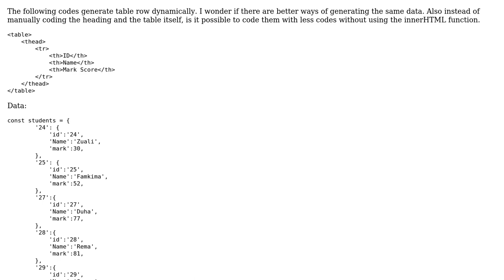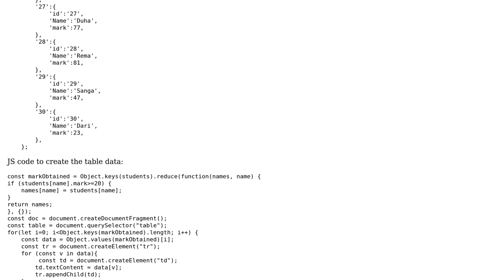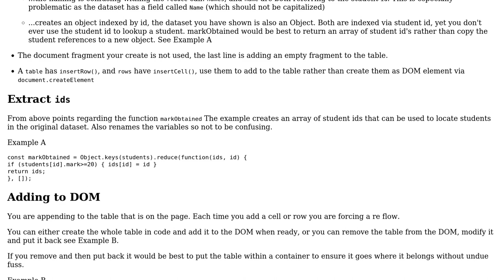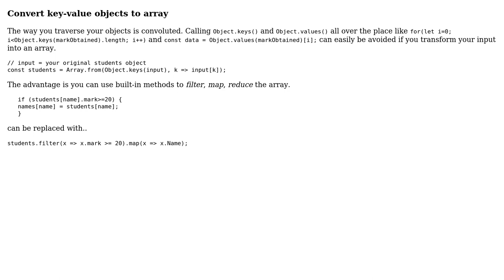JS to create Table data dynamically (2 Solutions!!)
JS to create Table data dynamically

With thanks & praise to God, and with thanks to the many people who have made this project possible! | Content (except music & images) licensed under CC BY-SA | Music | Images & others | With thanks to user the thinker user dfhwze user Blindman67 and the Stack Exchange Network Trademarks are property of their respective owners. You are responsible for your own actions.